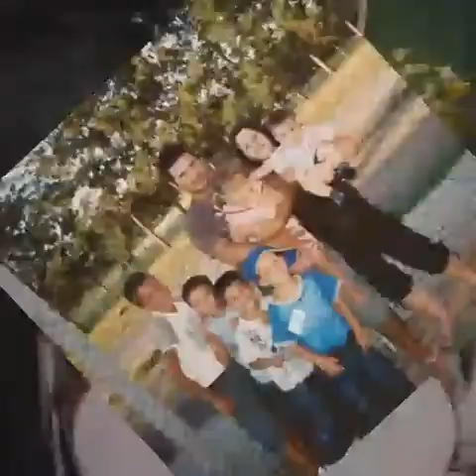Madre querida 4/1/16.